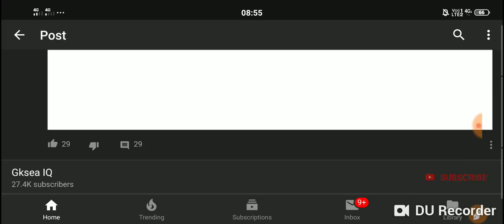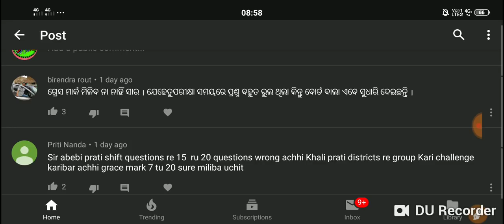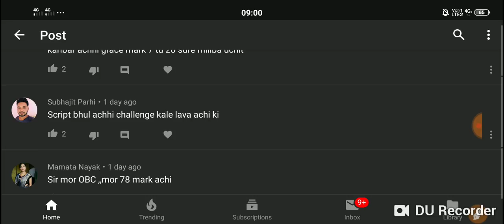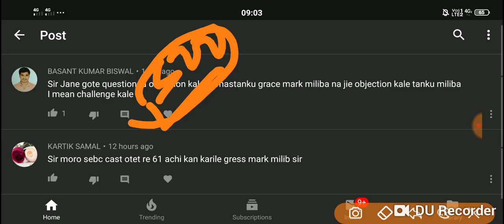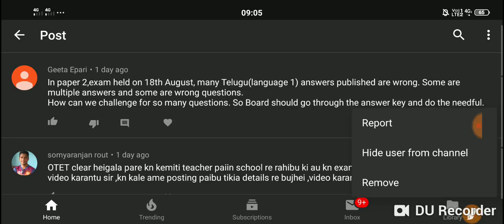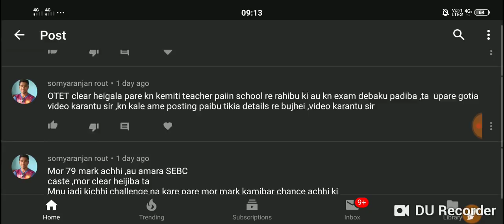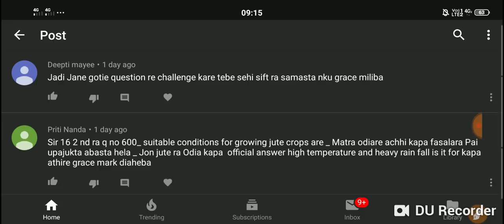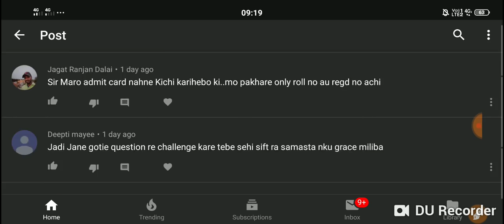ଏବେ ଓ.ଟି.ଇ.ଟି ପିଲାମାନଙ୍କ ସବୁ ସମସ୍ୟା ଦୂର !! OTET All doubt clear !! Your comment mine repley !!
Hii,

PLEASE